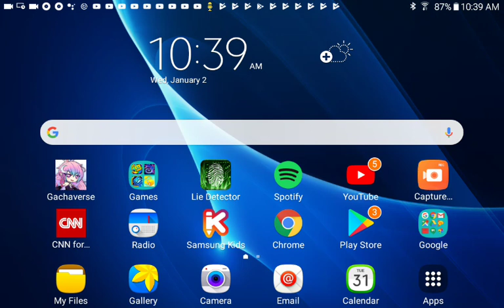Gacha craziness episode 2 (the fight, the hospitality, the drama)